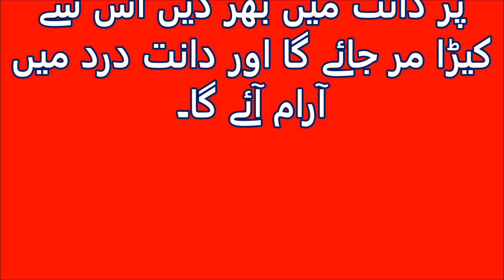Dant Ka Dard Or Eska ilaj | Teeth Pain Relief Home Remedy